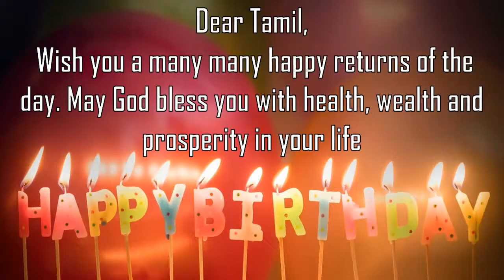Happy Birthday Tamil Image Wishes General Video Animation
Happy Birthday Tamil Images. Send PersonTamilzed happy birthday wishes to Tamil in 1 min by installing GreetName App from google playstore.
GreetName has hundreds of image templates to choose from based on gender, age, and relationship. Pick the best image template. Enter Your Name and share Tamil Picture birthday wishes image as status on any social network such as facebook, whatsapp, instagram, telegram, etc

Wish You happy birthday Tamil
Many Many Happy returns of the day to Tamil
Happy Birthday To Tamil